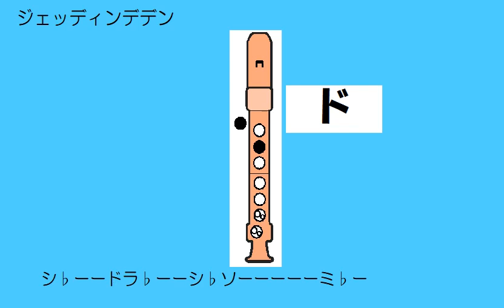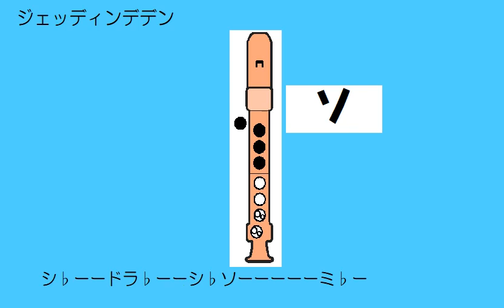ジェッディンデデン ソプラノリコーダー ドレミ運指つき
ソフトクリームの上だけ　CM曲
トルコ軍楽隊メフテル